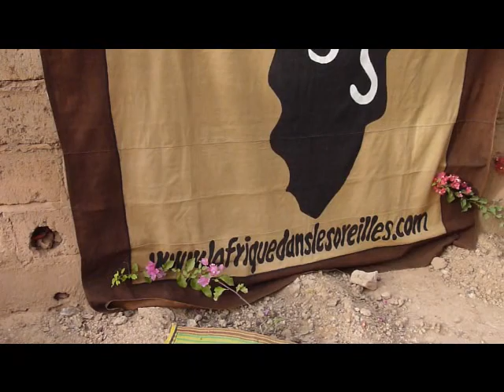Démonstration Kamélé N'Goni - Seydou TRAORE, Burkina Faso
Vidéo de démonstration de Seydou TRAORE, enseignant et joueur professionnel de Kamélé N'Goni. Vidéo réalisée au Burkina Faso par l'association L'Afrique dans les Oreilles.